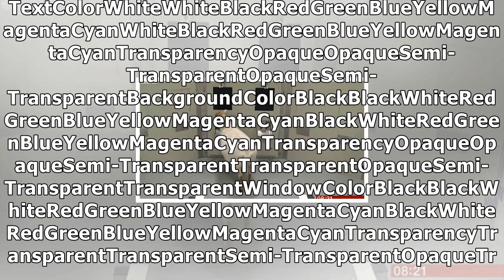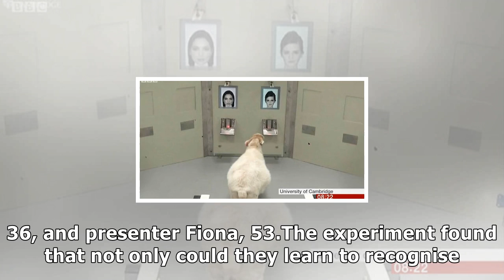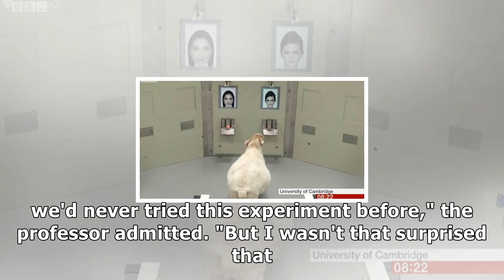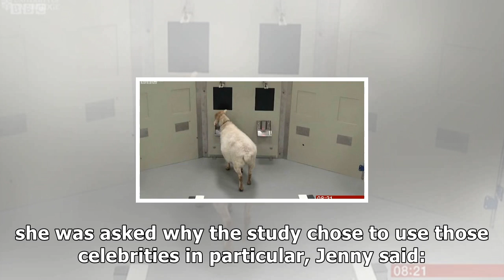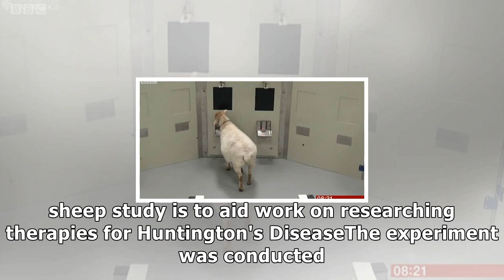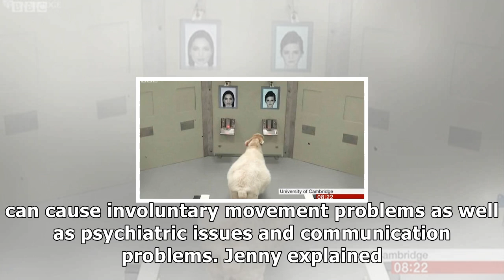Bbc breakfast dan walker apologises after losing it over bizarre fiona bruce video